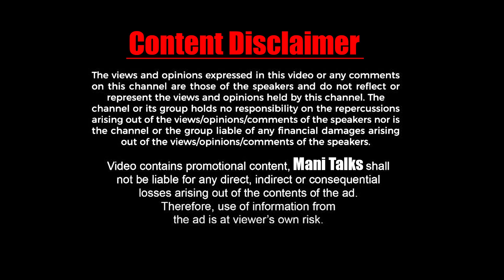Chandramukhi 2 - Movie Review by Nag's (Tamil) Ragava | Kangana Ranaut | MM Keeravaani Subaskaran